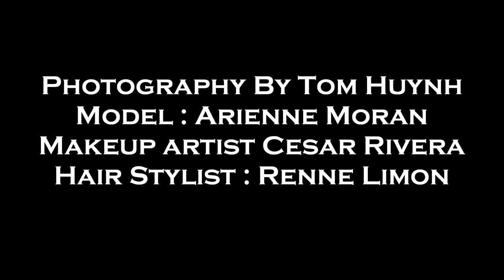Makeup art Cesar Rivera MUA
Makeup up artist Cesar Rivera welcome to JAPAN!